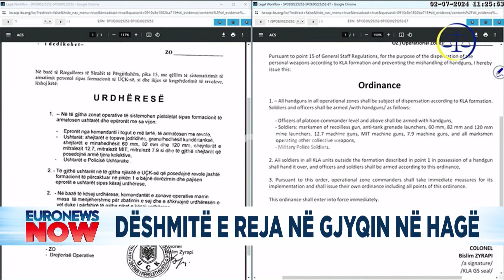Tronditet Haga! Dëshmitari zbulon rolin e fshehtë të Thaçit në UÇK